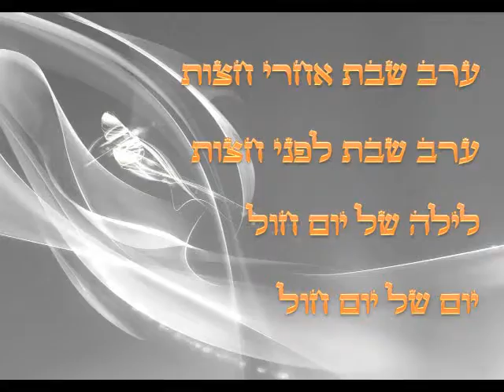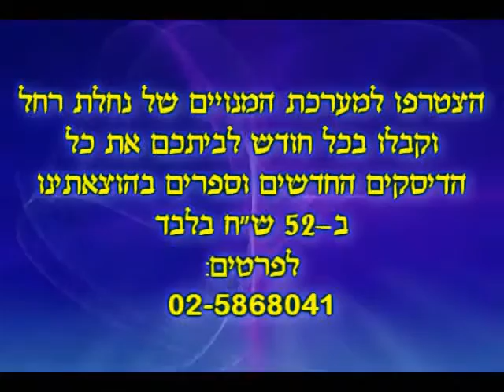שער הגילגולים להאריזל חלק ו על גיגולי נשמות עיבור נשמה ועוד הרב משה ארמוני חובה לצפות מרתק ביותר!!!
להורדה כ-300 הרצאות לשמיעה של הרב משה ארמוני חינם ללא הרשמה (בכל הורדה כ-20 קבצים) לחצו על הקישור הבא

להורדה כ-600 הרצאות בעיקר לשמיעה בעיקר של הרב בניהו שמואלי חינם ללא הרשמה (בכל הורדה כ-50 הרצאות) לחצו על הקישור הבא

להורדה כ-20 הרצאות לצפייה (בימים הקרובים נעלה עוד כ-60 ) וכ-600 שיעורים לשמיעה של הרב מאיר אליהו חינם ללא הרשמה (בכל הורדה עשרות שיעורים) ליחצו על הקישור הבא

להורדה כ-250 הרצאות לצפייה וכ-1200 הרצאות לשמיעה של הרב יגאל כהן חינם ללא הרשמה (בכל הורדה עשרות לשמיעה או כ-3 לצפייה) לחצו על הקישור הבא

להורדה כ-900 שיעורים לשמיעה בעיקר של הרב יוסף מזרחי חינם ללא הרשמה (בכל הורדה עד עשרות הרצאות לשמיעה או כמה לצפייה (תלוי בגודל הקובץ) לחצו על הקישור הבא

להורדה כ-160 הרצאות לצפייה וכ-600 הרצאות לשמיעה של הרב זמיר כהן חינם ללא הרשמה (בכל הורדה 3-6 לצפייה או כ-30 לשמיעה) לחצו על הקישור הבא

הרצאות מומלצות